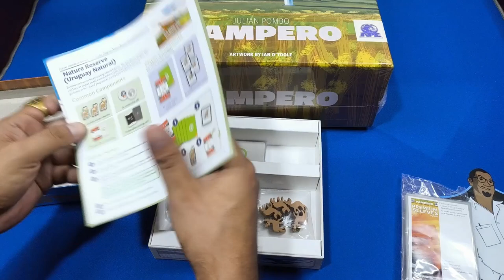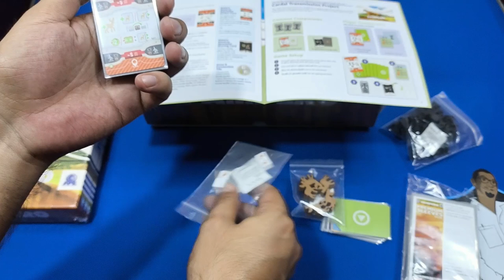¡Pampero: Nature al descubierto! Todas las piezas y componentes.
Contenidos y explicación general de los contenidos de Pampero: Nature diseñado por Julián Pombo

0:00 Intro
0:10 Presentación
0:20 Contenidos generales
1:11 Reserva Natural
2:46 Proyecto Cardal de Transmisión
5:09 Ordenando en su caja
6:30 Outro